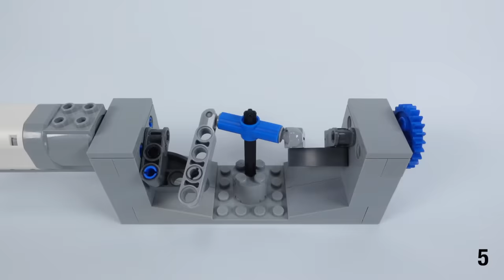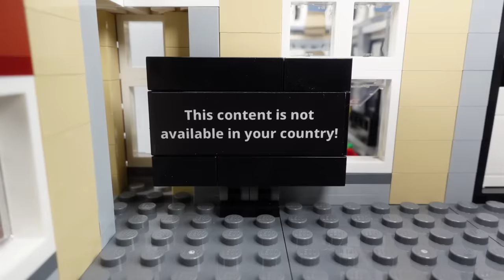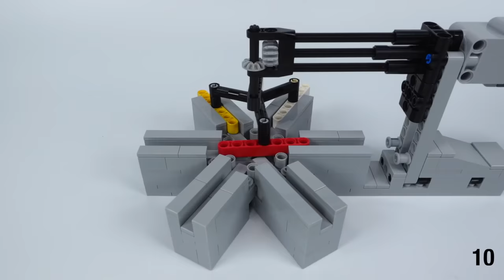Destroying 28 Lego Mechanisms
Testing 28 different mechanisms and kinetic sculptures made out of Lego.

Chapters:

00:00 Mechanisms
01:06 Sponsor
02:12 More Mechanisms
06:33 Destruction in Slow Motion

Camera used for this video
Microphones used for this video